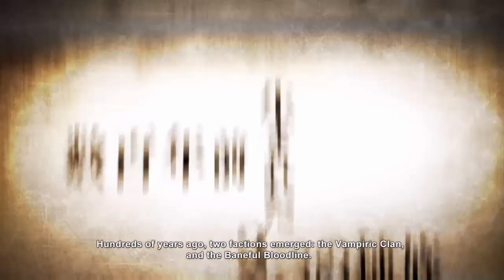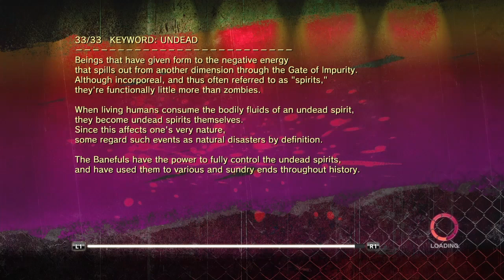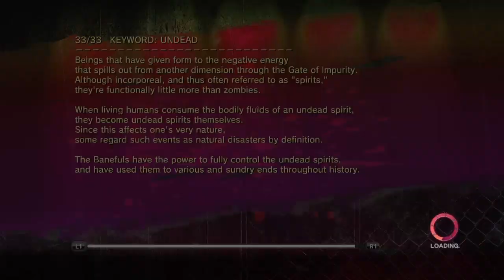Onechanbara Z2: Chaos Walkthrough Part 4 [720P] LIT🔥